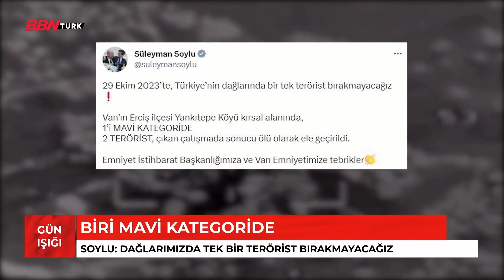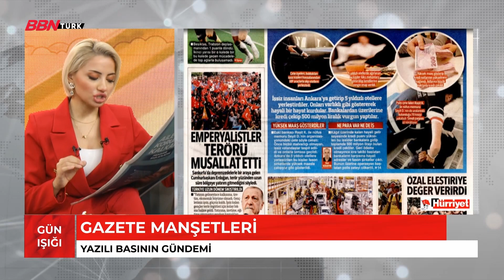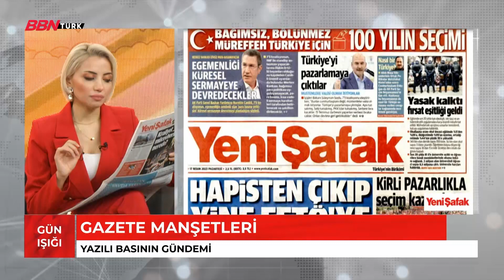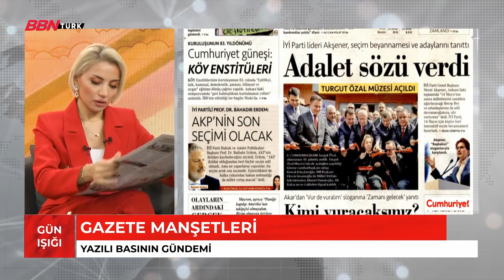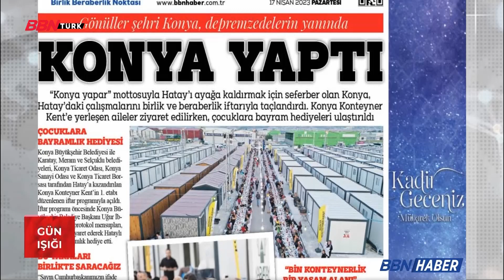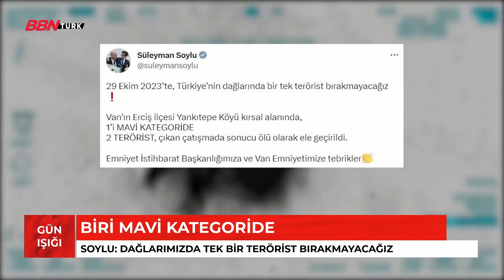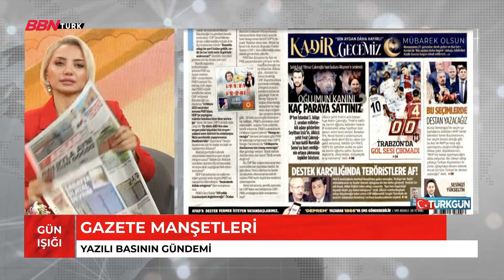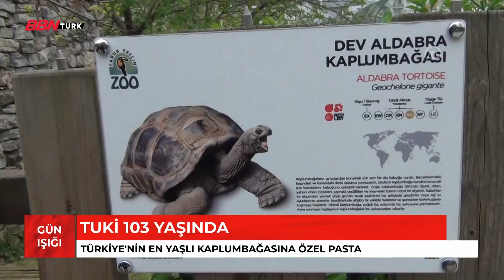Gün Işığı-17.04.2023 |Mine Çakmakcı